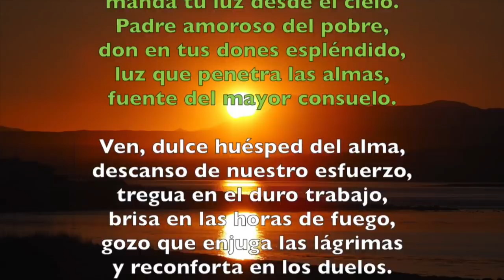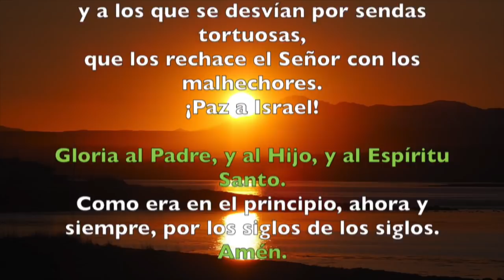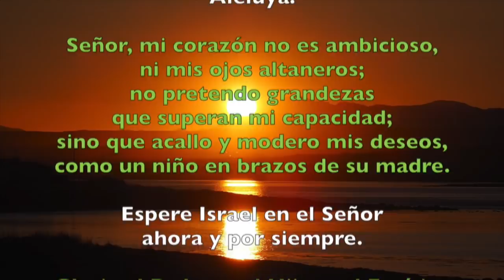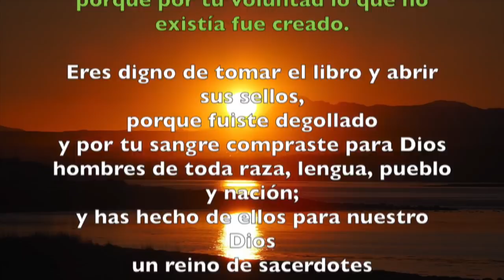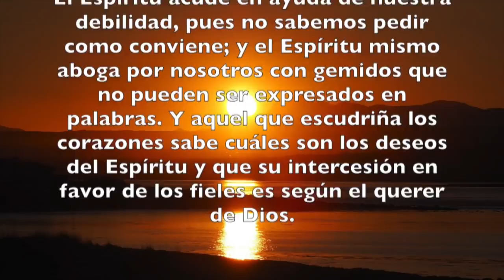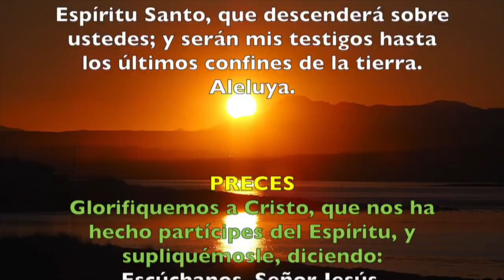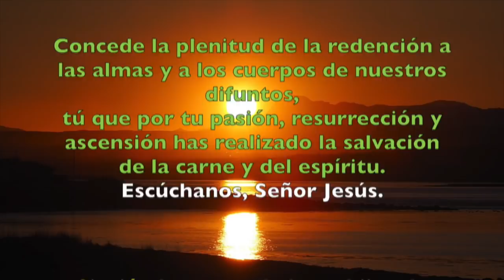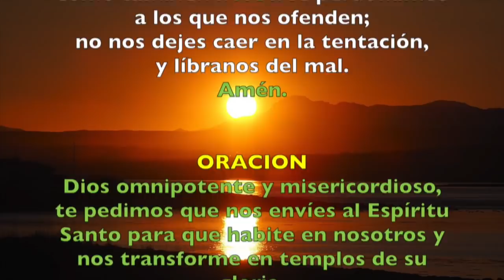Oración de la tarde (Vísperas), MARTES 15 DE MAYO 2018 | Padre Sam